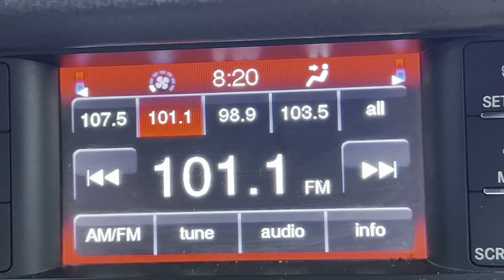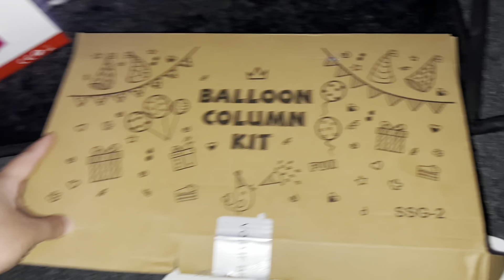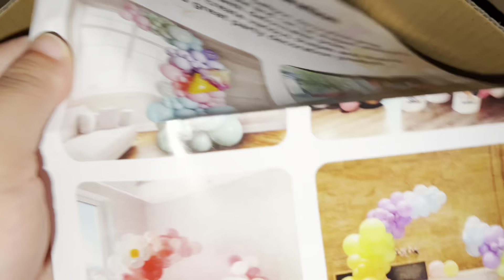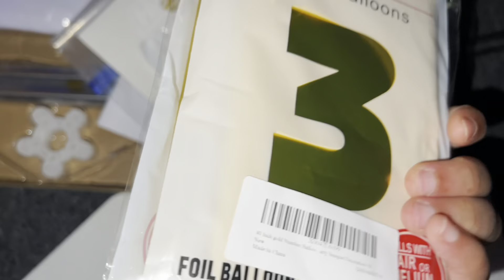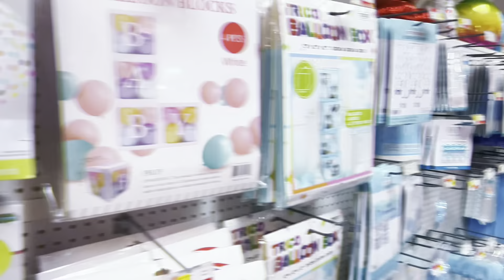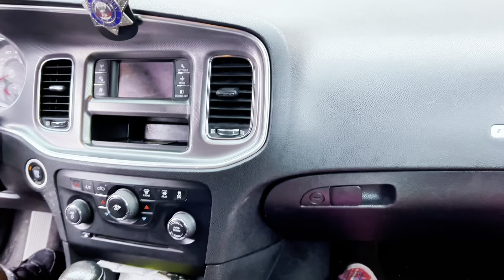The Calm Before the Chaos: Pre-Birthday Celebration + Offical Birthday Vlog🎂🎁🩷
GETTING EVERYTHING TOGETHER | PRE-BIRTHDAY CELEBRATION | OFFICIAL BIRTHDAY VLOG.

✅Other Video Links:👇👇

🎥 Cute 🥰 13x4 Short 8 inch Bob Lace Straight Bob Lace Human Hair lace Pre Plucked Wigs 180 Density :